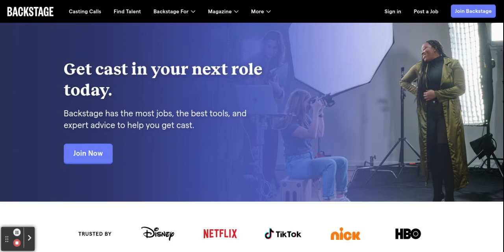Backstage on Chromebook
With the words "Get cast in your next role today." shown on it, yo